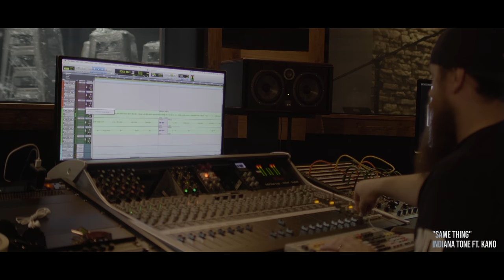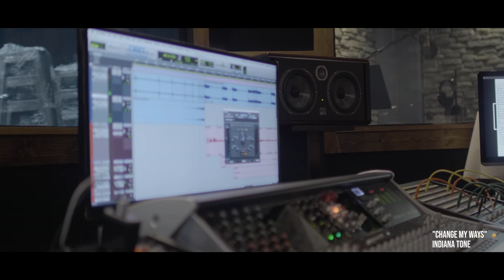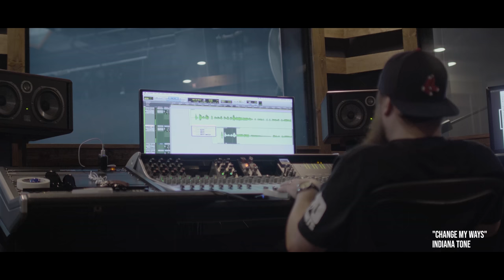BrokeMillionaires - Indiana Tone Studio Vlog